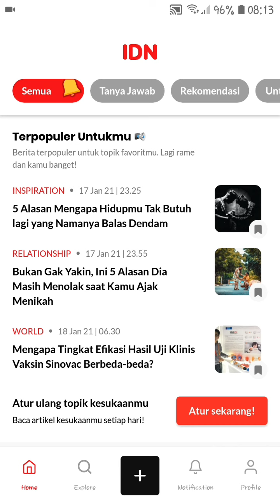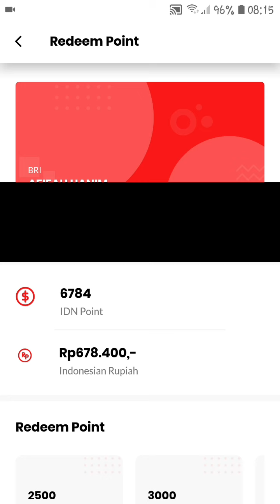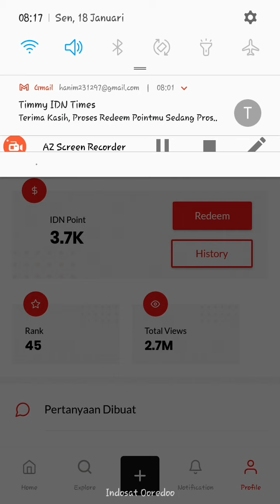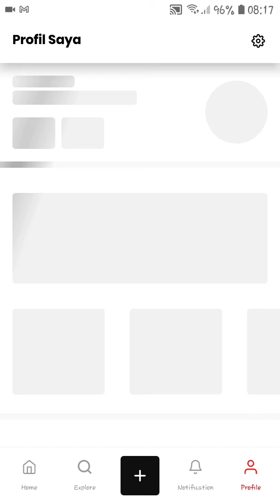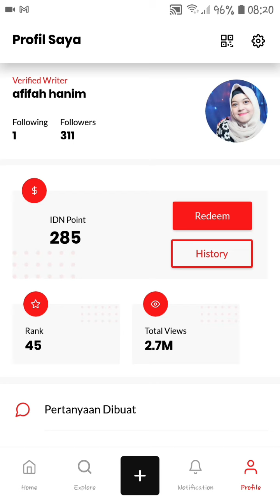Tutorial Redeem Poin/Gajian Dari Nulis Di IDNTimes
minimal penarikan atau redeem:
2500 poin /Rp.250ribu
pemrosesan uang untuk sampai ke rekening selama 5 hari kerja, bisa lebih lama kalau ada libur nasional atau cuti bersama. 🙏

jika penjelasan saya ada yang kurang, bisa tanyakan langsung ke pihak idntimes melalui 'talk to us' di bagian dashboard.